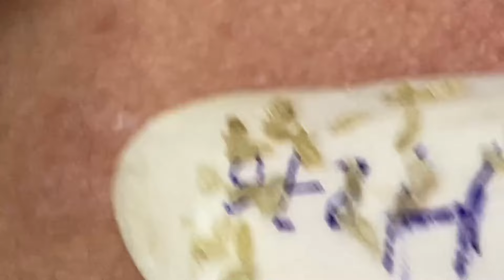Big Cystic Acne Blackheads Extraction Blackheads & Milia, Whiteheads Removal Pimple Popping # 4715